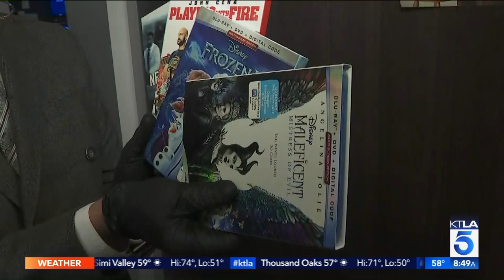Mark Kriski Takes a Tour of Sam Rubin's Cubicle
Tune into KTLA to win some of the items from Sam's cubicle.